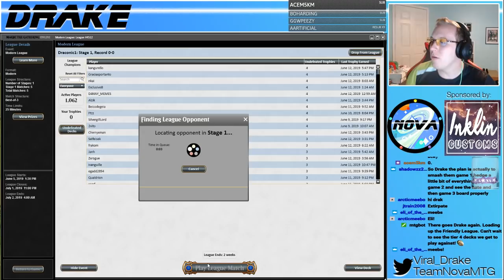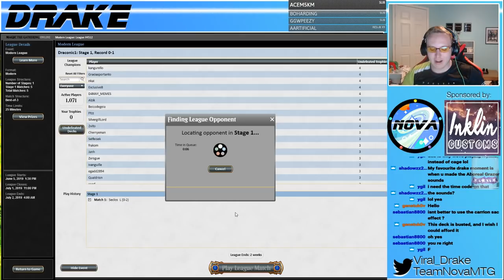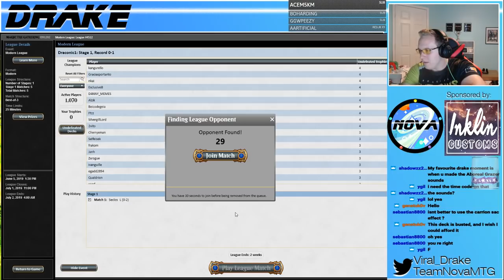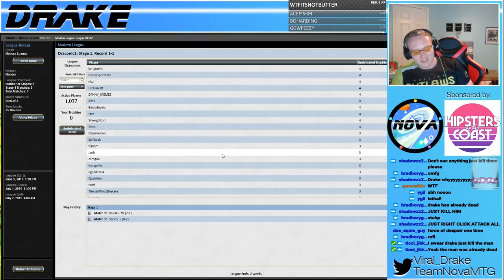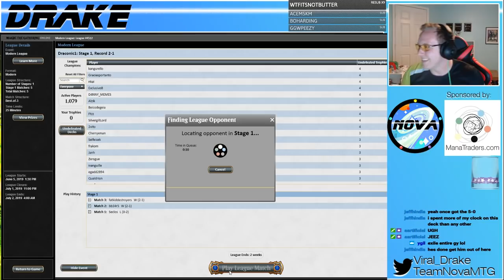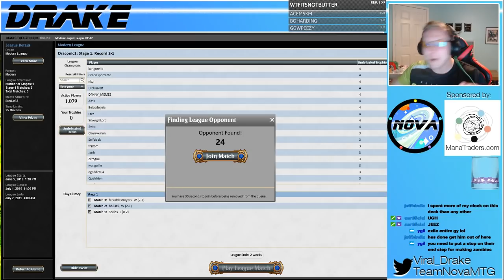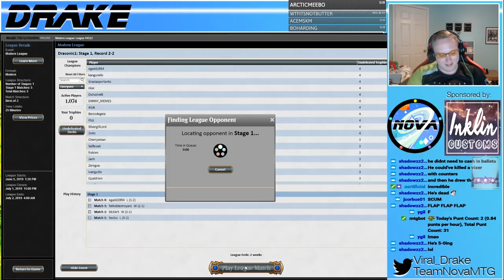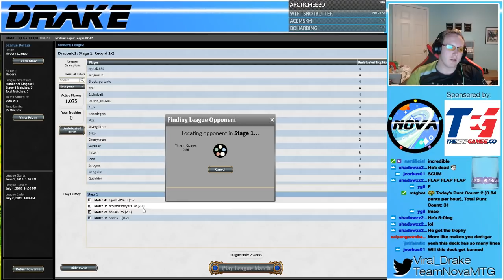Modern Hogaak Bridgevine! Is Modern broken again? 6/13/19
Drake streaming the new Modern Hogaak Bridgevine deck! Click "Show more" for full decklist.

Decklist:

4 Bloodghast
4 Carrion Feeder
4 Gravecrawler
4 Insolent Neonate
4 Stitcher's Supplier
4 Vengevine
4 Faithless Looting
1 Necrotic Wound
4 Altar of Dementia
4 Bridge from Below
4 Blackcleave Cliffs
4 Blood Crypt
4 Bloodstained Mire
1 Godless Shrine
4 Marsh Flats
1 Polluted Delta
1 Swamp
4 Hogaak, Arisen Necropolis

2 Necrotic Wound
2 Ingot Chewer
4 Leyline of the Void
1 Shenanigans
2 Silent Gravestone
4 Wispmare